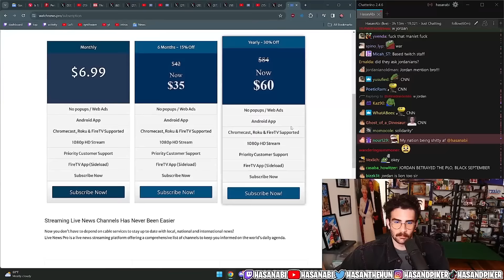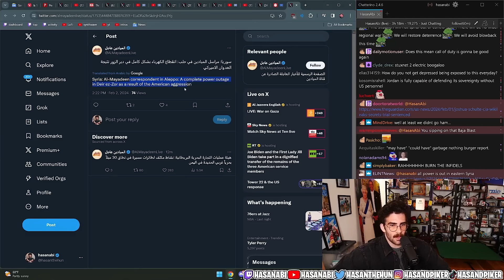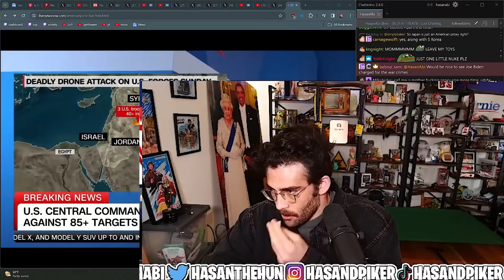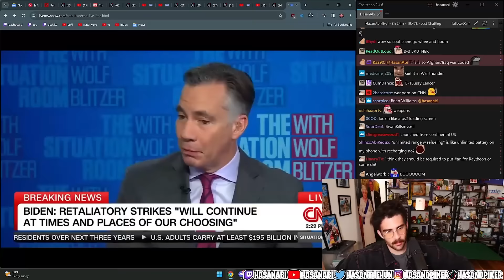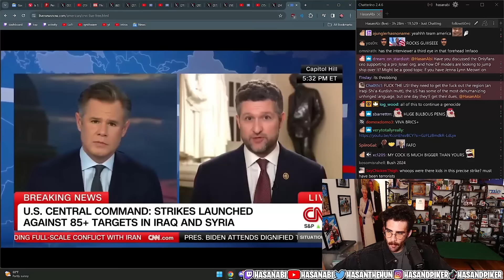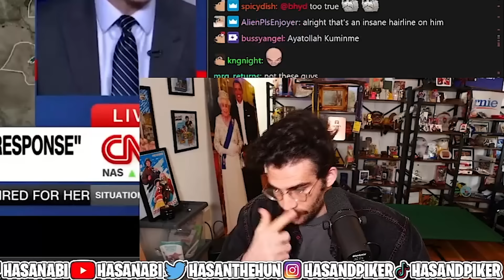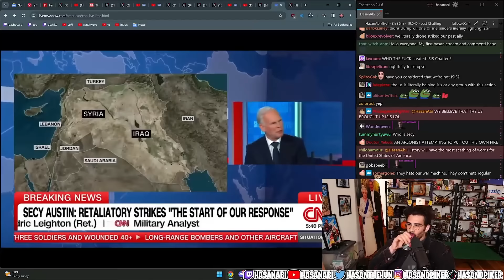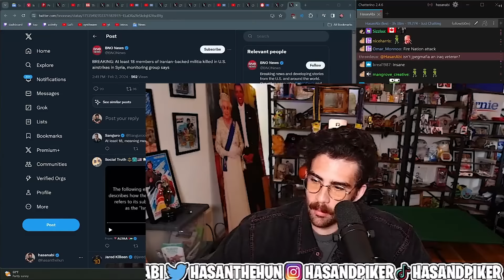U.S. Strikes Have Begun in Iraq and Syria | HasanAbi reacts